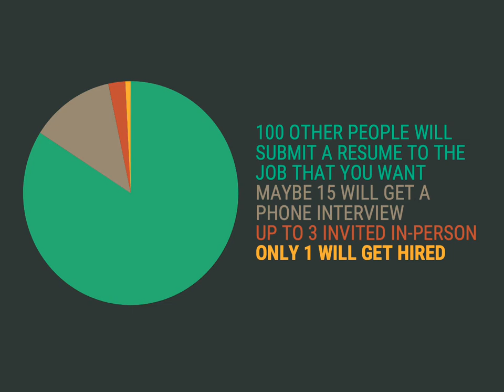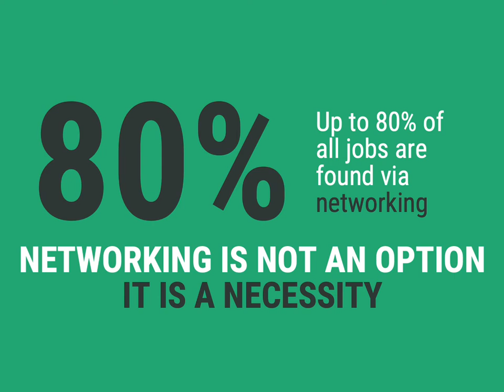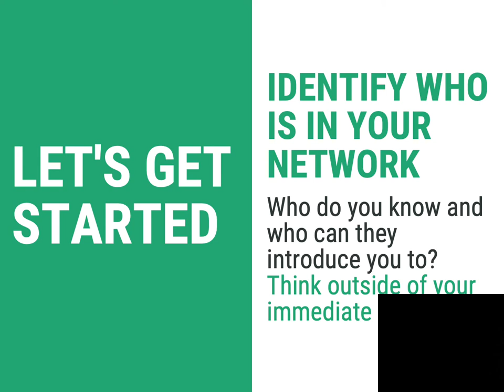Career Services Tips: Networking 101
Career Services brings you some information on Networking.